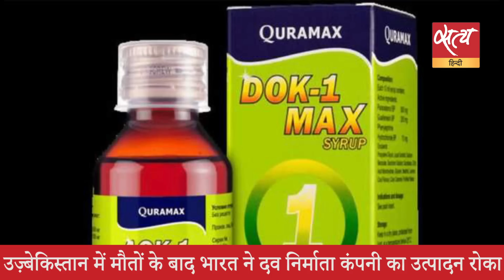Satya Hindi news Bulletin सत्य हिंदी समाचार बुलेटिन । 31 दिसंबर, दोपहर तक की खबरें।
Satya Hindi news Bulletin सत्य हिंदी समाचार बुलेटिन । 2024 में राहुल गांधी होंगे विपक्ष के पीएम उम्मीदवार: कमलनाथ । राहुल : BJP और RSS से समझ आता है कि मुझे क्या नहीं करना है